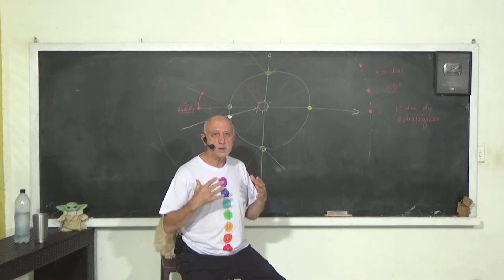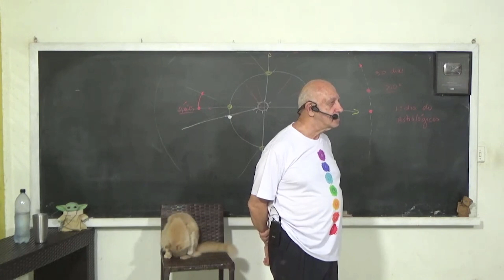O Aumento da FREQUÊNCIA da ONDA SHAN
* Corte do Vídeo CONVERSANDO COM O PROFESSOR LAÉRCIO DO DIA 26 de JUNHO de 2023, que você encontra a versão completa sem corte pelo